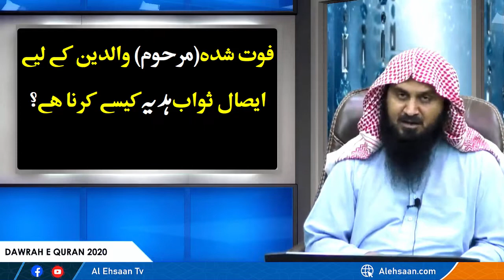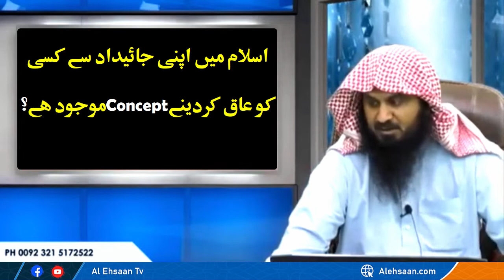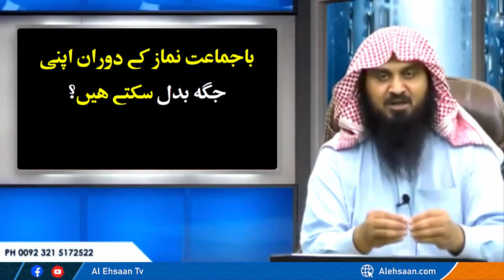Ask Abu Saif | AaqNama, EsaleSawab, Cat&Dog Palna, Bajamat Namaz, Quran's Verses In Sajda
As-Salaam-Alaikum Brothers & SAs-Salaam-Alaikum Brothers & Sisters - JazakAllahu Khair for visiting channel

This video answers various questions on the topic of Islam.

AGAR AP KO YEH VIDEO INFORMATIVE AUR ACHA LAGAY TO APNAY WHATSAPP AUR FACEBOOK PAR ZAROR SHARE KARIN,

ACHI BAAT SHARE KARNA SADQA HA,

The Live class will be every